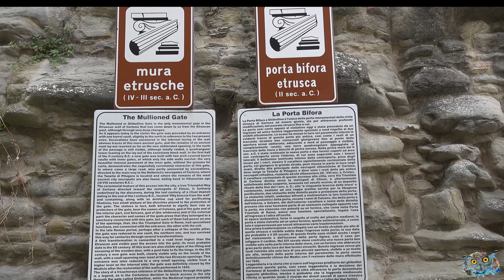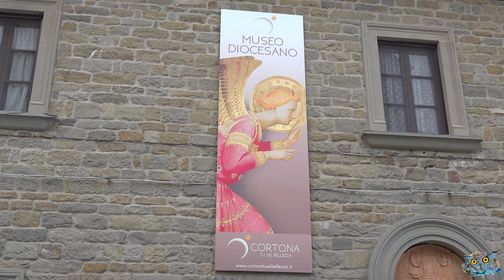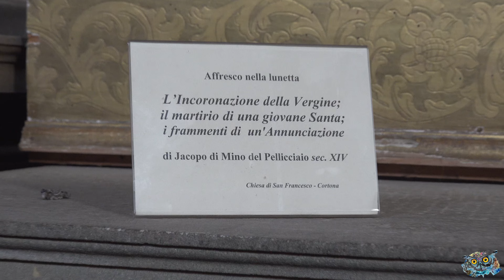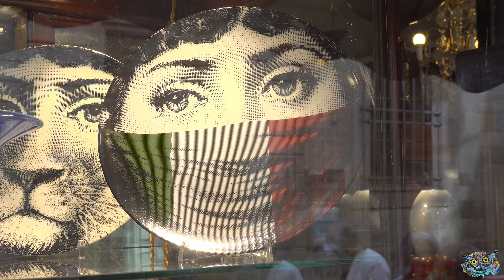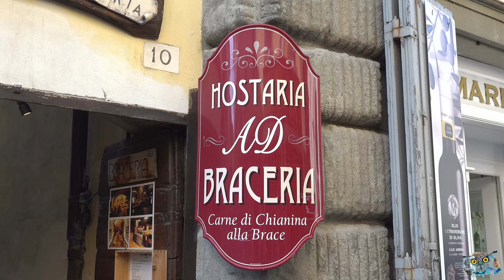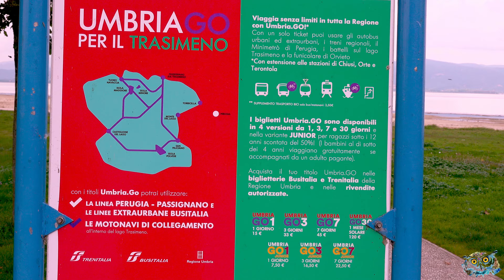CORTONA - 9 ottobre 2022 - by Giovanni Rosin - John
Cortona è un comune italiano di 21 199 abitanti della provincia di Arezzo in Toscana. Antica lucumonia facente parte della dodecapoli etrusca, è situata a sud della provincia di Arezzo vicino al confine con la regione Umbria.
Cortona si trova su una collina a quasi 500 metri sul livello del mare.
Come lo era per gli Etruschi, Cortona tutt'oggi si trova in una posizione strategica che permette, con brevi spostamenti, di raggiungere importanti centri artistici e culturali.

Escursione organizzata da Enterprise di Luca Marangoni Viaggi di Eraclea, Venezia, che ringrazio per la cortesia e l'organizzazione impeccabile.

Filmato da me ripreso a mano libera con Sony HRX-NX80 in 4k; elaborato con Blackmagic DaVinci Resolve Studio 18, con risoluzione 3840 x 2160 Ultra HD.

GRATUITAMENTE E SENZA SCOPI DI LUCRO, come tutti i filmati che trovate nel mio canale.
La colonna sonora è costituita da brani strumentali e vocali di cui non conosco i detentori dei diritti.
Comunque gli autori e/o i titolari di copyright che utilizzano Content ID che dovessero rivendicare del materiale presente in questo mio video incassino pure i relativi diritti.

Il mio è un hobby e non un lavoro e quindi, ripeto, senza scopo di lucro.